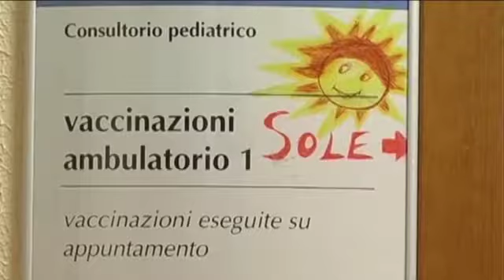SCADUTA LA PROROGA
VENEZIA: scaduta il 30 aprile la proroga per l’obbligo vaccinale, continuano ad esserci situazioni non in regola con la normativa. Anche in Veneto